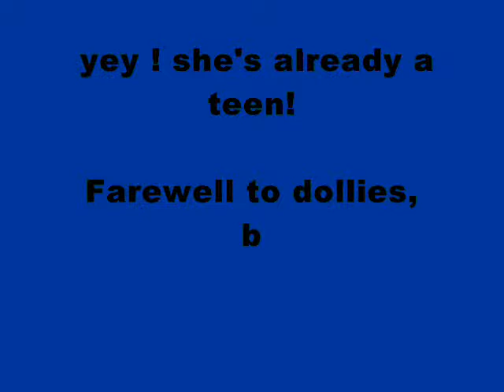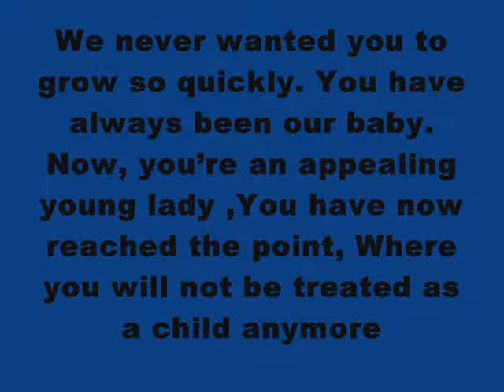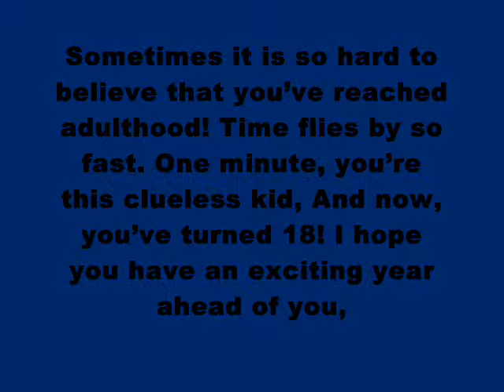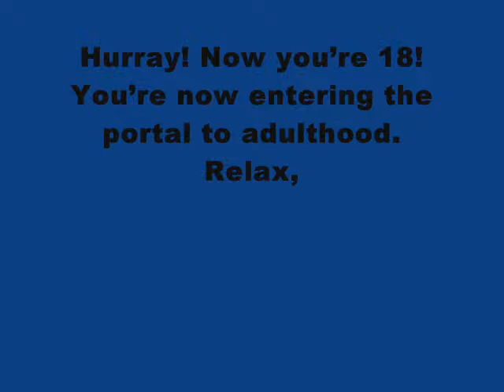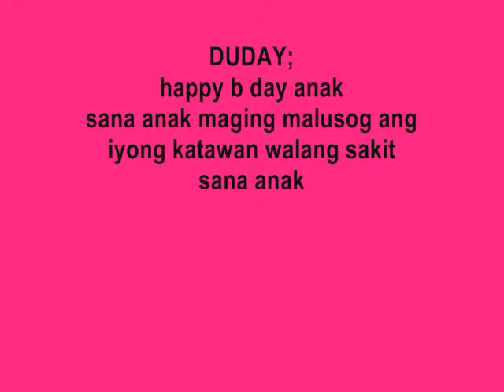jove's movie :)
surprise debut movie slide show :)))